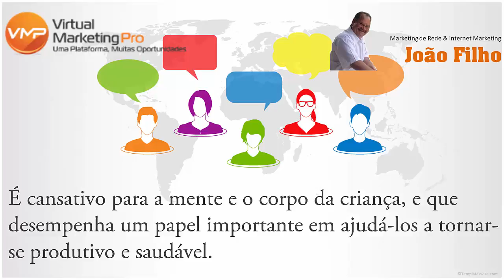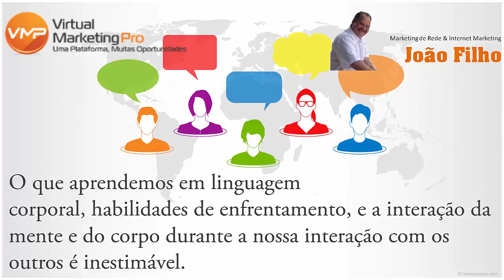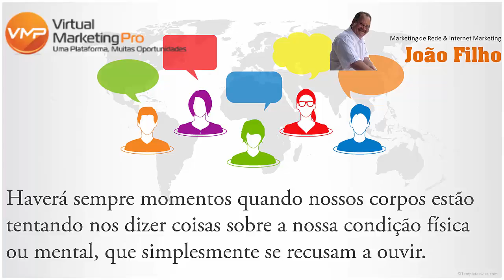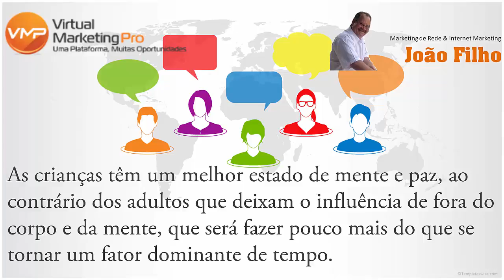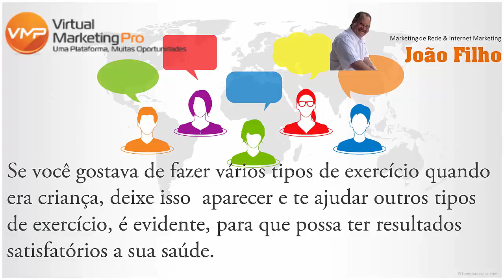Por Que Praticar Esportes Melhora a Saúde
Muitas vezes, quando as crianças retornam de um jogo, eles voltam bastante exausto e pronto para uma sesta.

Isto é olhar bastante exausto e pronto para uma sesta.

Isto é a descrição mais precisa, e também muito o verdade, como jogar é trabalho duro.

É cansativo para a mente e o corpo da criança, e que desempenha um papel importante em ajudá-los a tornar-se produtivo e saudável.

O papel de jogo e exercício na vida de uma mulher criança irá proporcionar-lhes vários benefícios.

Exercício do corpo é uma parte muito importante de manter o corpo em forma jovem à medida que cresce em um adulto corpo.

Uma vez que atingem a idade adulta, se nós tivemos a benefício do exercício e jogar, todos nós tendemos a continuar esse hábito bem em nossos anos adultos.

Jogo também é bom sob a forma de participação em esportes organizados, tempos coordenados jogo, e sendo um membro de um grande grupo durante todos estes tipos de atividades.

Jogando a este nível vai ensinar nós como interagir com os colegas e atuar como um equipe com nossos colegas jogadores.

Nos negócios de hoje mundo, essas habilidades são essenciais.Motivação,Esportes,Treinamento,Corrida,Ginástica,Birafitness,Educação,Física,Saúde,Atividade,fisica

O que aprendemos em linguagem corporal, habilidades de enfrentamento, e a interação da mente e do corpo durante a nossa interação com os outros é inestimável.
saúde,vida saudável,boa alimentação,exercícios
Contatos João Filho